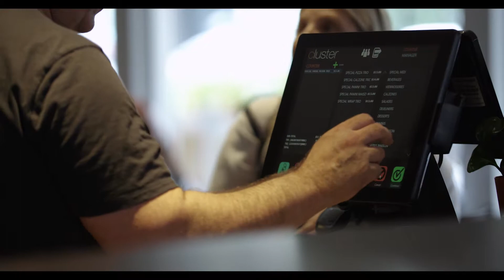BISTRO ITALIANO| Enrico's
TURN ON POST NOTIFICATIONS FOR WEEKLY DOSE OF ALCHEMY

Rather than love than money than fame than fairness, give me truth.

Give me the light that shines through your day to day aspirations. Open up to a new consciousness full of love and self-destruction.

We, at Stellar Haven Pictures believe that people with passion can make the world a better place.

Stellar Haven Pictures is a motion picture studio based in Montreal, working alongside international artists and medium to large size brands and companies in developing new levels of consciousness.

Motion picture, sound and visual are at the cornerstone to a more open and connected world. We hope to help you achieve alchemy beyond measure.

QUESTIONS/INQUIRIES/FEEDBACKS?